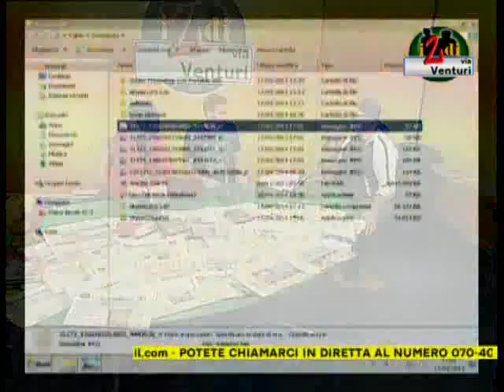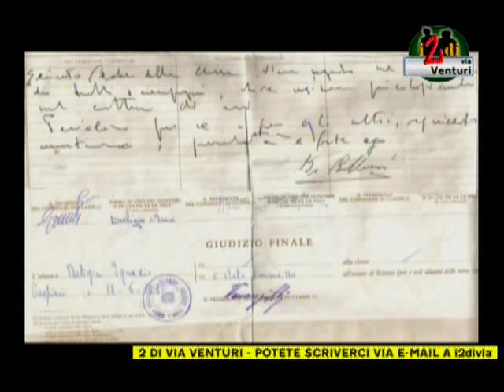Ignazio Deligia, Musicista Comico